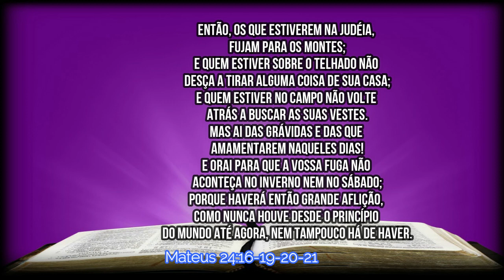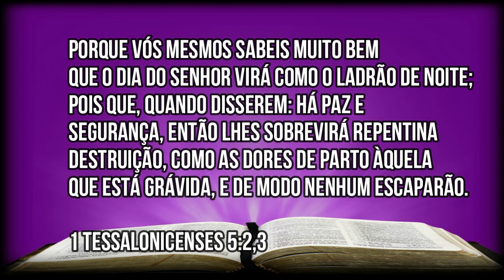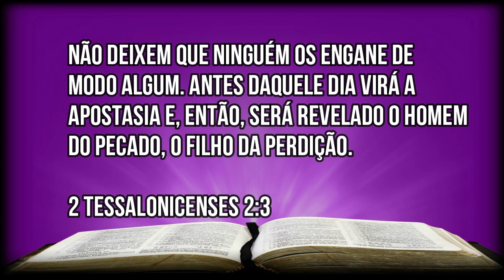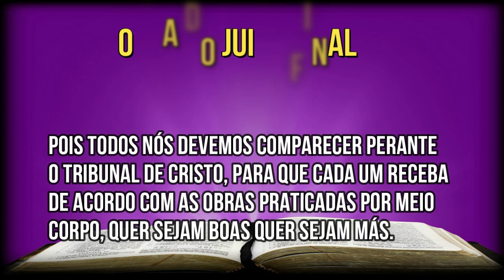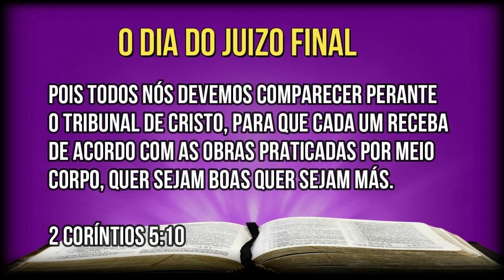ESTUDO BÍBLICO, JESUS ESTÁ AS PORTAS? PANDEMIA, SINAIS DO FIM, CORONAVÍRUS